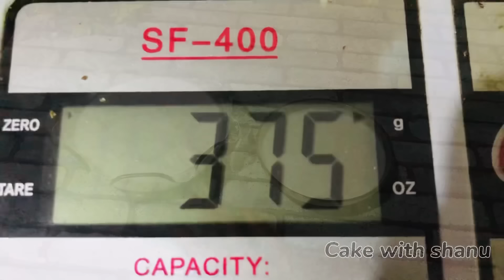30 நிமிஷத்துல தொதல் செய்யலாம்டா ஆச்சரியப்படுவீங்க !/ srilankan special sweet#dodalrecioeintamil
Ingredients
Think coconut milk - 1 cup
2nd time milk - 2 cup
Jaggery - 340g
Salt - pinch
Rice flour (you can use any rice flour) - 1 cup
Nutes

Dodalrecipeintamil easysrilankansweet srilankandodalrecipeintamil kaludodalrecipe

சின்ன space ல கூட அழகான  mini kitchen ரெடி பண்ணலாம் / Mini kitchen makeover for my YouTube channel

Dodolrecipeintamil
Srilankandodol
Easydodalrecipeintailm